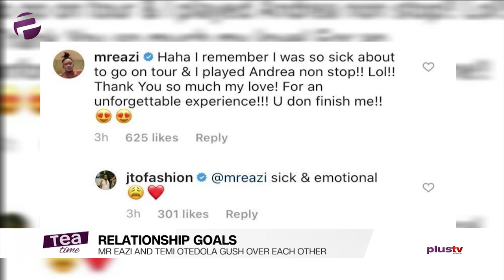Mr Eazi And Temi Otedola Gush Over Each Other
Mr Eazi openly admits his girlfriend, Temi Otedola, has finished him